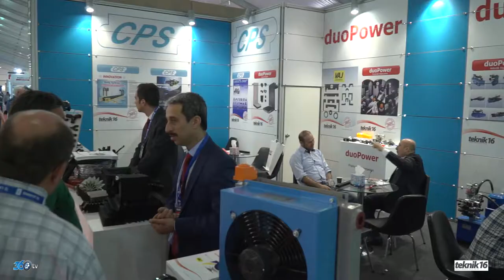Teknik 16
Teknik 16 firması için Ankara Komatek 2017 fuarında hazırlamış olduğumuz fuar tanıtım filmi